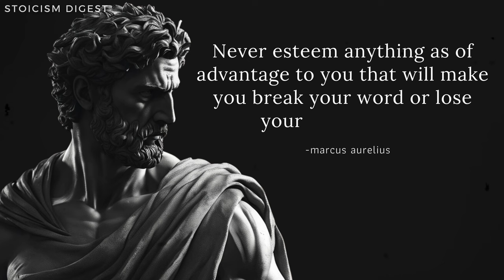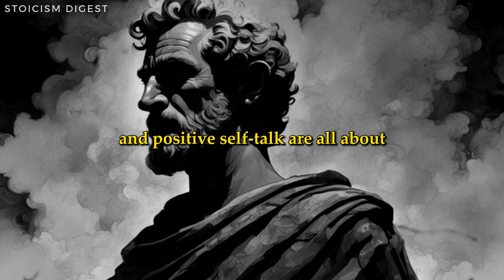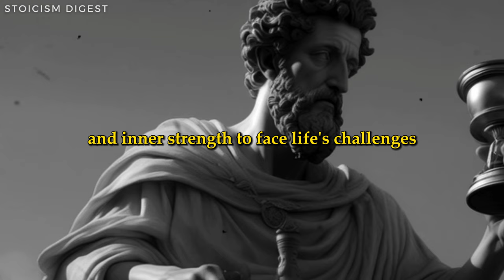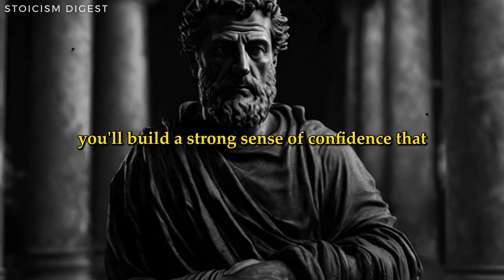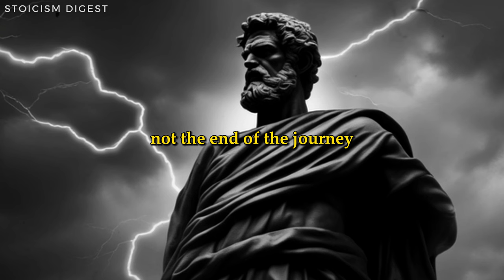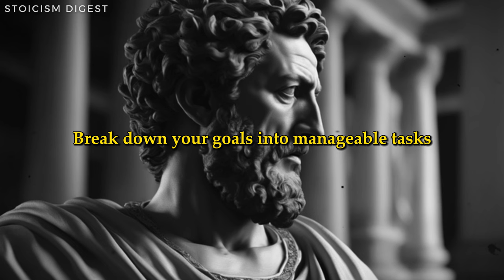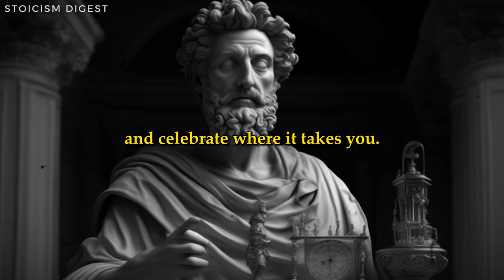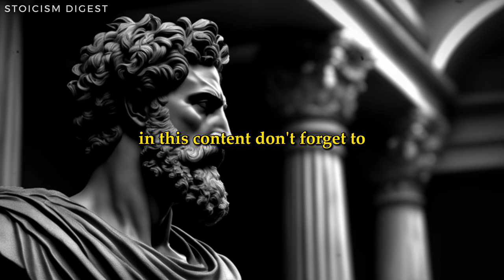How To Be SUPER Confident In Life | Marcus Aurelius Stoicism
How to be SUPER confident in life with the wisdom of Marcus Aurelius and Stoicism. In this video, we'll break down the key principles of Stoicism and how they can help you develop unshakable confidence.

If you struggle with self-doubt or lack of confidence, then this video is for you. By implementing these Stoic practices into your daily life, you'll be able to face challenges and setbacks with strength, resilience, and unwavering confidence. Watch now to start your journey towards becoming a more confident and empowered version of yourself.

Thank you for supporting us, Keep motivating yourself with stoicism lessons. @StoicismDigestYT

We’ll dive into the world of stoicism and learn how to apply the teachings of Marcus Aurelius to boost your confidence and live a fulfilled life.

Stoicism is a philosophy that has stood the test of time, and in this video, we’ll explore the core principles and practices that can help you become more confident, resilient, and motivated in your everyday life. So if you’re ready to take a journey towards a more stoic mindset, then this video is for you.

Key Points 🎯
00:00:00 Intro
00:01:06 The Foundation Of Confidence
00:03:06 Practicing Self-compassion And Positive Self-talk
00:04:54 Stepping Out Your Comfort Zone
00:05:52 Cultivating A Growth Mindset
00:07:36 Physical And Mental Well-being
00:09:19 Embracing Failure As A Learning Opportunity
00:10:47 Setting And Achieving Goals
00:12:30 Assertiveness And Boundary Setting
00:14:05 Embracing Your Uniqueness And Individuality
00:15:30 Practice Gratitude And Positive Visualization
00:16:50 Conclusion